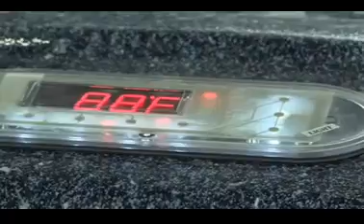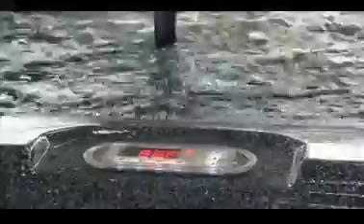SPA (SUMBELT SPA -- TEXAS USA)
L'intérieur des spa sunbelt est fabriqué avec du Lucite® acrylic, pour la sensation et  la fiabilité de la pierre. Chaque spa est conçu selon les normes les plus élevées de fabrication au monde, avec les meilleurs matériaux et composants disponibles.